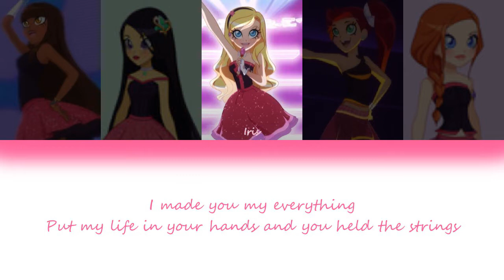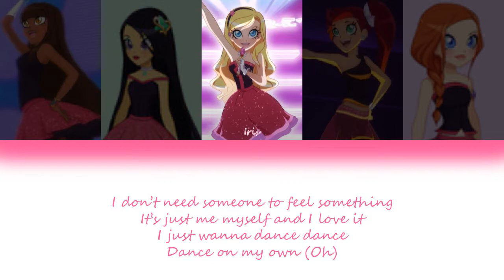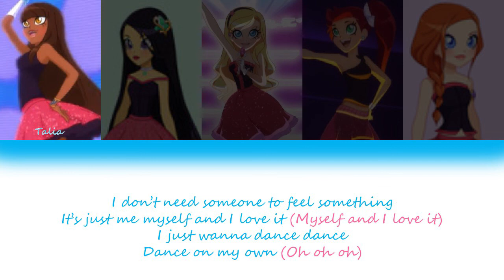How Would LoliRock Sing "Dance On My Own" by LOONA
Here's how I think LoliRock would sing "Dance On My Own" by LOONA.
Line distribution:
1. Iris (Heejin/Vivi)-47.12 s
2. Talia (Jinsoul/Kim Lip/Olivia Hye)-37.98 s
3. Auriana (Chuu/Yeojin)-17.24 s
4. Carissa (Yves/Choerry)-14.8 s
5. Lyna (Haseul/Hyunjin/Gowon)-9.75 s